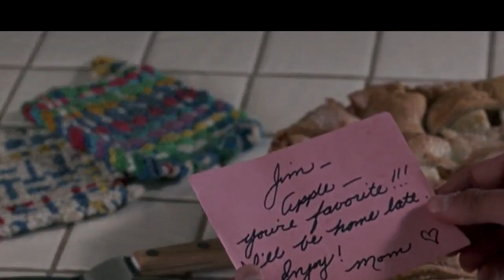Analyzing a psycho " American Pie "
Trying to understand the mind of Jim Levenstien, Pujols gives his point of view over this insane mans interaction with a Cherry Pie.